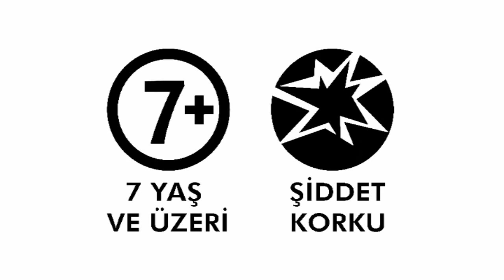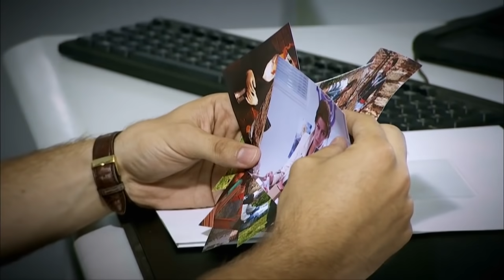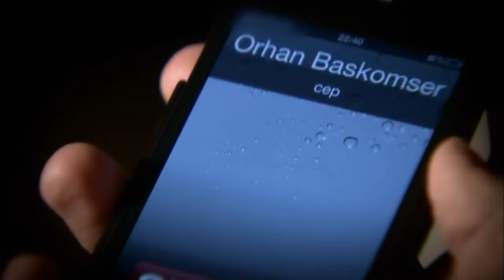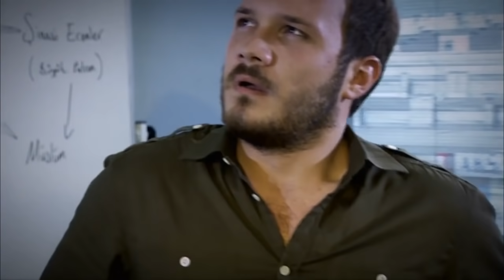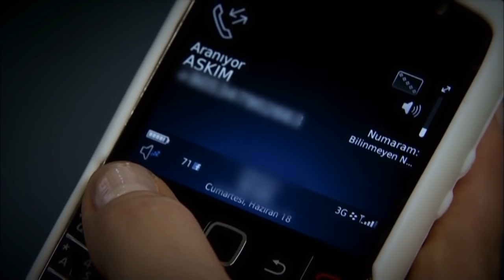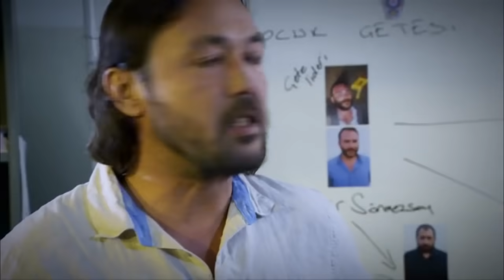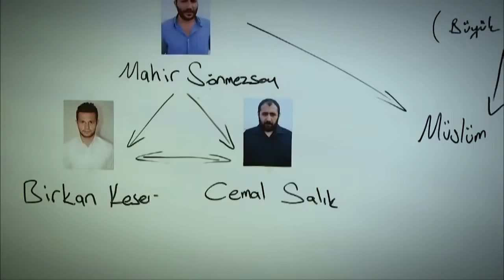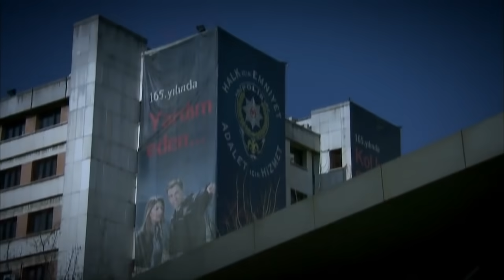Kanıt 50. Bölüm - Full Bölüm